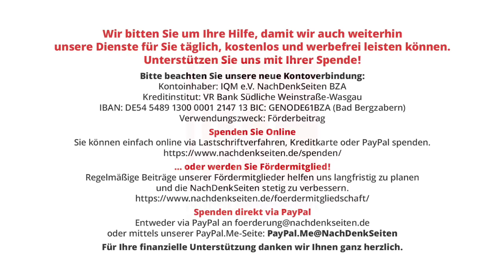„Landesverräter“ rufen „Haltet den Dieb!“ | Tobias Riegel | NDS-Podcast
„Landesverräter“ rufen „Haltet den Dieb!“ | Tobias Riegel | NachDenkSeiten-Podcast | 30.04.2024

In der aktuellen Debatte um mutmaßliche China-Spionage durch AfD-Personal ist eine weitere Verrohung zu beobachten. Politische Konkurrenten als „Verräter“ zu bezeichnen, ist abzulehnen. Es kann außerdem als Ablenkungsversuch vom eigenen „Verrat“ an den Interessen der Bürger bezeichnet werden. Die nun praktizierte Verrohung kann sich auch irgendwann gegen die Initiatoren der sprachlichen Tabubrüche wenden. Ein Kommentar von Tobias Riegel.

Artikel veröffentlicht am: 30. April 2024 um 11:02
Autor: Tobias Riegel
Sprecher: Tom Wellbrock
Titelbild: Screenshot/Spiegel

NDS, NachDenkSeiten-Podcast, NDS-Podcast, Audio-Podcast, Kampagnen/Tarnworte/Neusprech, Strategien der Meinungsmache, hate speech, Spionage, Sprachkritik, Stigmatisierung, Verrohung